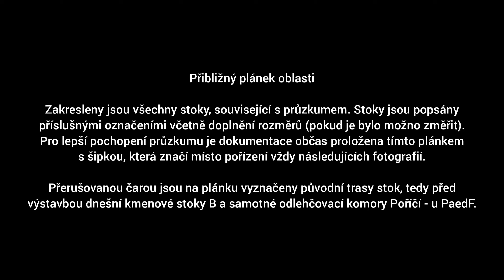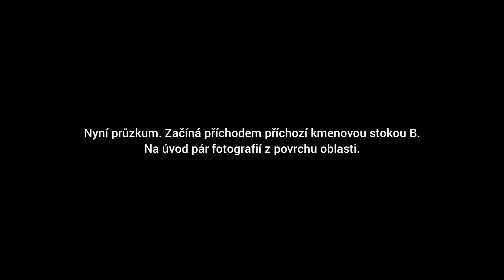Odlehčovací komora - Poříčí; u PaedF (Staré Brno)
Průzkum obrovské odlehčovací komory na brněnské kmenové stoce B pod křižovatkou ulic Poříčí a Křížová v městské části Staré Brno.

Naše série průzkumů na kmenové stoce B, věnující se převážně zdokumentování všech odlehčovacích komor na této stoce, se posledním videem pomalu začala chýlit ke konci, kdy nám zbývalo prozkoumat už jen jedinou odlehčovací komoru na stoce B. S kolegou průzkumníkem Jiříkem Kanálníkem se tak vydáváme na její průzkum jakožto na velké finále v prozkoumání všech OK na kmenové stoce B. Že si pro nás tentokrát stoka B nachystá takový objev, jsme však nečekali i přes již předem zjištěné informace o rozměrech komory a očekáváním něčeho většího...

Odlehčovací komora na videu nese název Poříčí - u PaedF (zkratka u Pedagogické Fakulty), na kanalizačním plánku BVK nese označení OKB06, v kanalizačním řádu potom OKB6 a svými rozměry se bez debat jedná o největší odlehčovací komoru v celém Brně. Než však začnu s popisem místa v dnešní podobě, musím se na chvilku vrátit v čase a trochu přiblížit historii místa.

V době výstavby prvních brněnských stok byl na místě jedné ze dvou dnešních odlehčovacích stok vyveden do řeky Svratky tzv. západní sběrač, který odváděl odpadní vody ze západní strany brněnského centra. Východní sběrač odbavoval oblasti více na východě a do Svratky ústil v místě dalšího zajímavého kanalizačního komplexu, který tvoří dnešní odlehčovací komory Uhelná nová a stará. S postupným rozrůstáním se města bylo nakonec přistoupeno k výstavbě jedné sběrné stoky, která povede podél Svratky, do které bude zaústěna až v Komárově a Svratku tak nebude znečišťovat přímo v centru města. Samotná stoka byla hlavně menší vejčitá, ale sběrače do ní ústící mnohem větší a protože by stoka podél Svratky nebyla schopná taková množství vod pojmout, byly především na sběračích vybudovány odlehčovací komory, převádějící nadměrné průtoky do Svratky. Pro tuto dokumentaci jsem vytvořil přibližný plánek místa, ze kterého je historie snad pochopitelná. Na místě dnešní odlehčovací komory tedy stály původně dvě menší - jedna na záp. sběrači (dnešní stoce B04) a druhá na původní stoce B za soutokem s tímto sběračem, již za jeho odlehčovací komorou. Do druhé komory kromě odlehčeného západního sběrače přicházely také další dvě uliční stoky z oblasti Mendlova náměstí, které jsou včetně sběrače funkční i dnes po tom, co byla vybudována nová stoka B a s ní také nová odlehčovací komora, nahrazující obě staré. Podoba místa se tak změnila, zvenku však není nic poznat, až na větší množství kanálových poklopů.

Průzkum této komory nezačíná výpustí či šachtou, jak by mohlo být očekáváno, ale úplně jinak - průzkumníci už ví, jak. První záběry na komoru začínají v místech příchozí kmenové stoky B, následně se průzkum odvíjí od tohoto místa. Jako první se vydáváme napříč komorou s délkou přelivné hrany neskutečných 44m, což je nejdelší přelivná hrana v Brně a při pohledu na zbytek komory po sečtení délek vyjde najevo, že kompletní délka prostoru, ze kterého jde vidět na jeho jeden i druhý konec, má až 50m! Vydáváme se tedy na opačný konec komory, kde prozkoumáváme první ze dvou odlehčovacích stok. Tato odlehčovací stoka (dále jen jako zkratka OS) je větší, za zpětnou klapkou pokračuje velká tlamová stoka a následně výpust do řeky Svratky o rozměrech 2650/2200mm. Klapky jsou tu však vedle sebe hned dvě, za levou klapkou je ale jen stěna - celá výpust totiž patřila k jiné, již zmíněné odlehčovací komoře (dále jen jako zkratka OK) na staré stoce B (vše je patrné a logicky pochopitelné z plánku ve videu). Po prozkoumání této části komory se vracíme zpět a tentokrát k druhé OS. Ta je menší, kruhová o průměru DN 1200. Také má zpětnou klapku, ale nefunkční, zarezlou a otevřenou (nefunkční jsou všechny klapky nejen v těchto prostorech) a tak se dá projít až k řece. Tato výpust je nejstarší a dříve byla vyústěním západního sběrače do Svratky.

Následuje průzkum nejstarších prostor tohoto místa, jako první zbytku prostor záp. sběrače. Procházíme bývalou shybkovou komorou, kde později OS z následující OK podcházela starou stoku B. OK na záp. sběrači (dnešní stoce B04) má už rozpadlou přelivnou hranu, ale na první pohled je jasné, že se jednalo o OK. Stoka B04 přichází jako vejčitá s rozměry 1000/1500mm. Odchází stejným profilem s rozměry 700/1050mm do býv. OK na soutoku se st. stokou B. Tu prozkoumáváme následně. Přelivná hrana zde byla zrušena i s velkou částí OS a příchozí st. stoky B (její zbytky dnes končí už v býv. shybkové komoře), ale st. stoka B pokračuje dále jako stoka BD za novou přelivnou hranou a místo tak tvoří v podstatě rozdělovací komoru - dnes nese na kanalizačním plánu BVK skutečně označení RKB (RK=Rozdělovací Komora).

Kdybych mohl, tak místo popíši lépe a podrobněji, ale potřeboval bych tak 5x větší kapacitu popisového pole, povoleno je zde max. 5000 písmen... Snad je oblast dobře pochopitelná i z videa!

Nádherné místo, opět velké díky patří mému kolegovi průzkumníkovi Jiříku Kanálníkovi za sdílený průzkum!